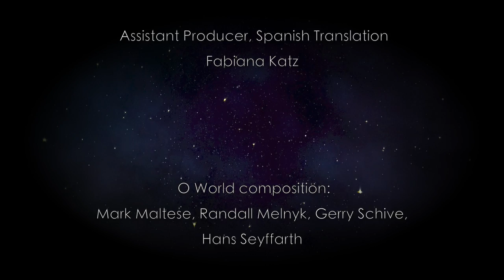O World Project interview - José Luis Parise Part 1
O World Project interview with psychoanalyst/researcher/author José Luis Parise. Author of the '11 Steps of Magic' and La Historia Oculta de Cristo.